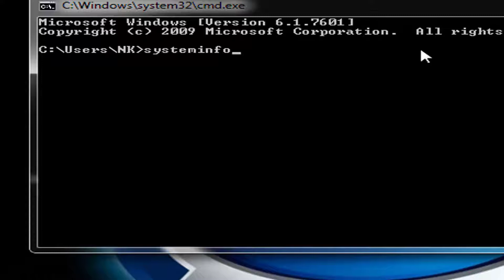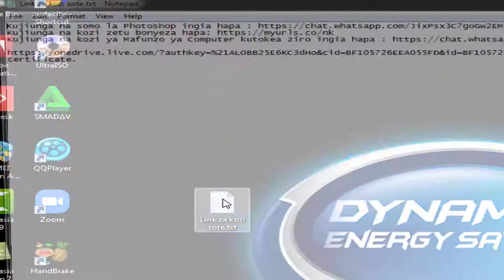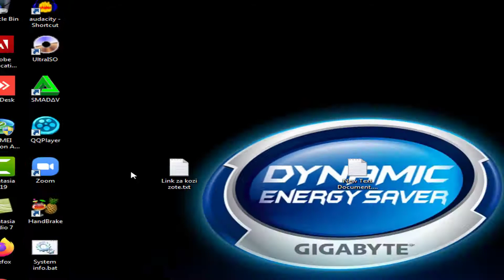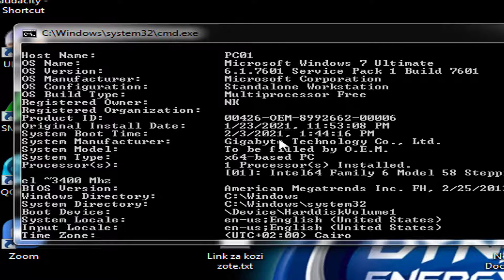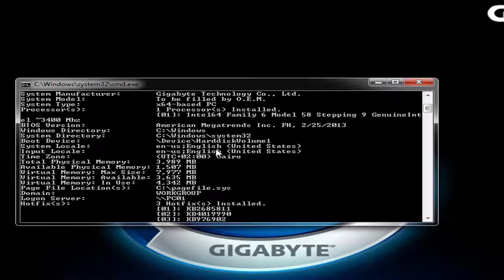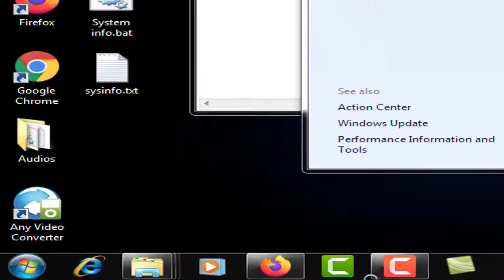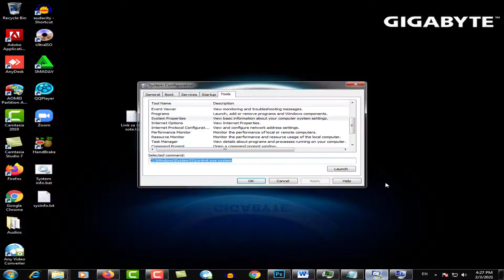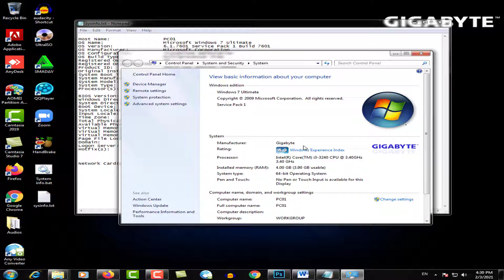Jifunze CMD we ni Advanced? njoo tutengeneze program ndogo ya kutoa maelezo muhimu ya Computer yako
Karibuni tena katika video hii tutajifunza jinsi ya kujua maelezo muhimu ya Computer yako.

How to take a screenshot on a PC
How to take a screenshot on a PC or Laptop any Windows 2020
How to take a Screenshot!!! - How to do a Screenshot on Windows 7 - Free & Easy
How to Record Your Computer Screen in Windows 10
4K
Windows 10 - How to check RAM/Memory - System Specs - Free & Easy
How to take Screenshots in Windows 10 - How to Print Screen in Windows 10
3 Ways To Take A Screenshot In Windows 10 (Print Screen & Paint + Snipping Tool)
How To Use Snipping Tool In Windows 10 [Tutorial]
MacBook Pro 16 How to Screenshot! (ANY Mac)
picture capture
How to find your computer system information
3 Ways to Check System Specs on Windows 10
How To Check System Info On Android

screenshot software
screenshot image
how to screenshot on dell
snipping tool windows 10
how to screenshot on hp
how to enable print screen in windows 10
prtscn key
how to screenshot on windows 10 touchscreen
how to screenshot mac
screen capture video windows
how to take a screenshot on chromebook
how to make a screenshot
Easy fix Bad System Config Info 0x00000074
how to drag and screenshot on mac
how to take a screenshot on any device
print screen shortcut windows 7
scrolling screenshot windows 10
how to screenshot on lenovo laptop
how to take a screenshot iphone 7
screenshot quality iphone

screenshot enhancer
Asante.